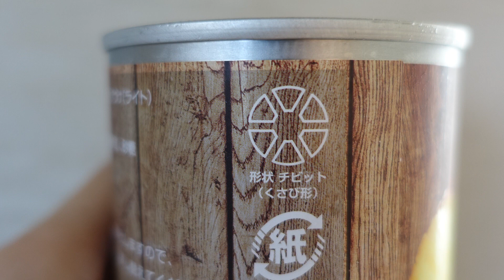超高級！ 1缶2000円のパイナップルの缶詰を食べる！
普段食べているパイナップル缶詰の10倍以上の値段のする缶詰は何が違うのか！？

□月曜
□火曜
喫茶店YouTuberニシガキ　西垣匡基
どうでもいい動画職人　藤原浩一
□水曜

□木曜
□金曜
□土曜
超地元！実家まわり観光案内